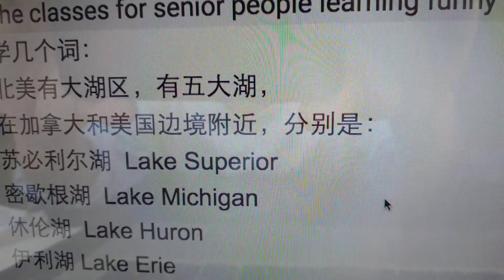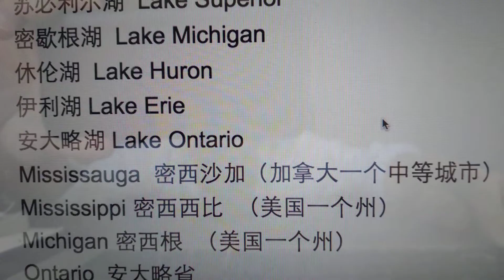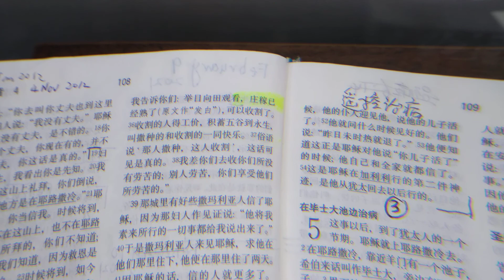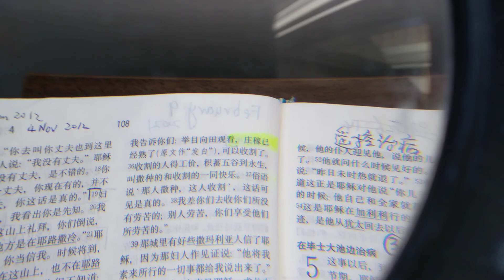February 17, 2021 6/1000 刘凯英老年人趣味英语课 The classes for senior people learning funny English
6/1000 刘凯英老年人趣味英语课
The classes for senior people learning funny English
学几个词：
北美有大湖区，有五大湖，
在加拿大和美国边境附近，分别是：
苏必利尔湖  Lake Superior
密歇根湖  Lake Michigan
休伦湖  Lake Huron
伊利湖 Lake Erie
安大略湖 Lake Ontario
Mississauga  密西沙加（加拿大一个中等城市）
Mississippi 密西西比  （美国一个州）
Michigan 密西根  （美国一个州）
Ontario  安大略省
Border  边界

the Canada-United States border
加拿大-美国边界附近
Lake Superior.
Lake Michigan.
Lake Huron.
Lake Erie.
Lake Ontario.
古人云，妖姬美女是折伤生命的利斧；美味的酒肉是腐烂肠胃的毒药；出入都坐车子是造成瘫痪的原因。凡事都可行，但不都有益处；凡事都可行，但不都造就人。我们选有利于健康事情。